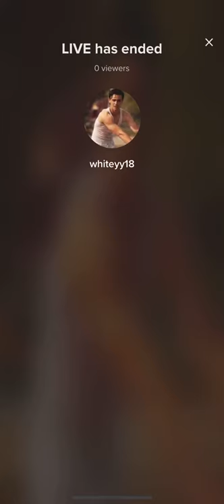PT 3 29/07 coffee with Whiteyy18 William White